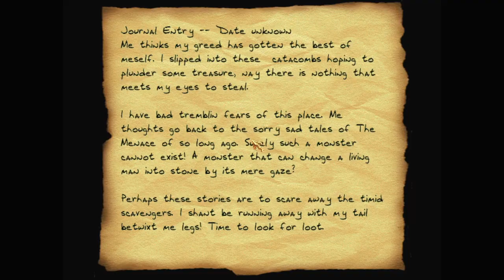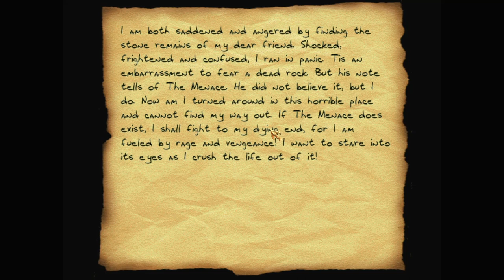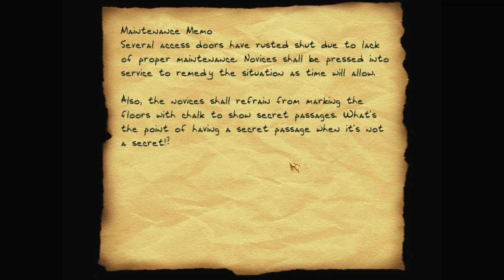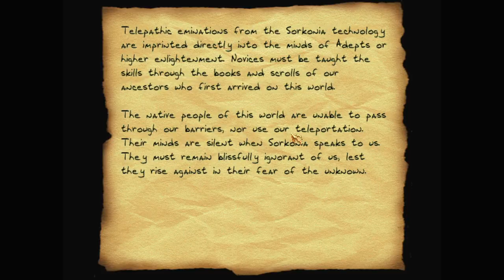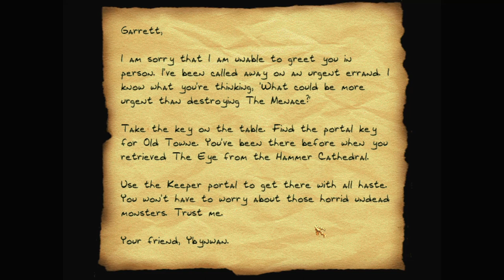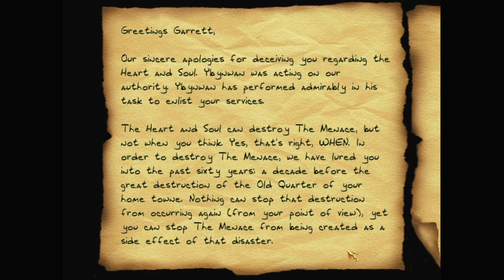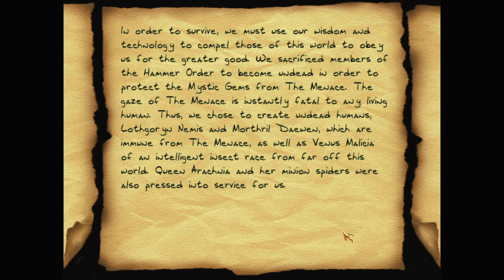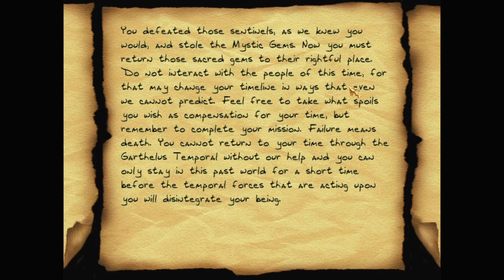Let's play Thief fan missions: Heart and Soul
Heart and Soul is a Thief Gold fan mission by xarax. Find more details and the download at TTLG